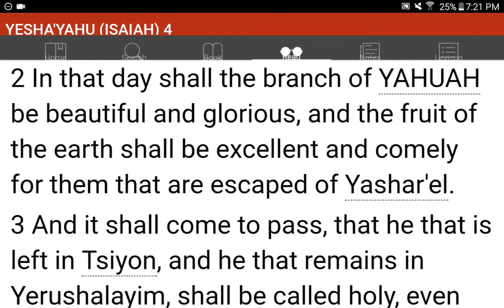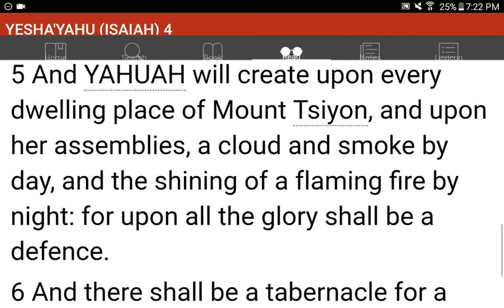💜h?™ "What's the MOST HELPFUL & SIMPLEST WAY that WORKS?"™ GIVE 1P/Month NOW! GCash